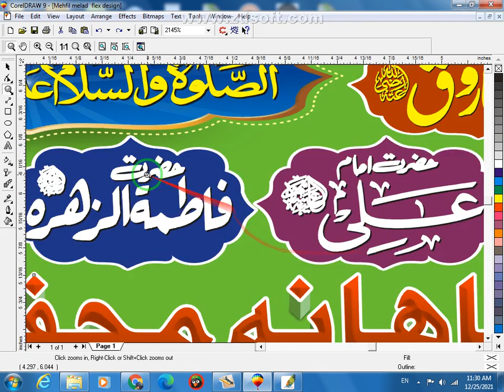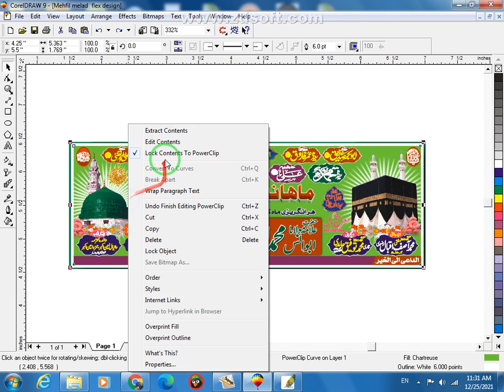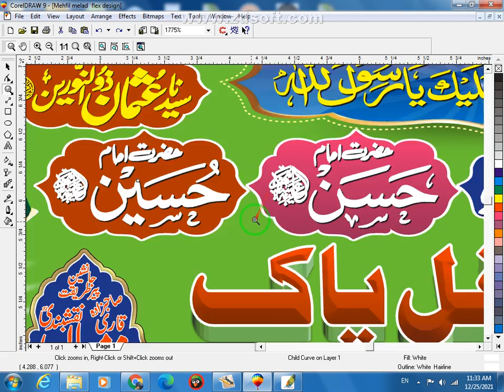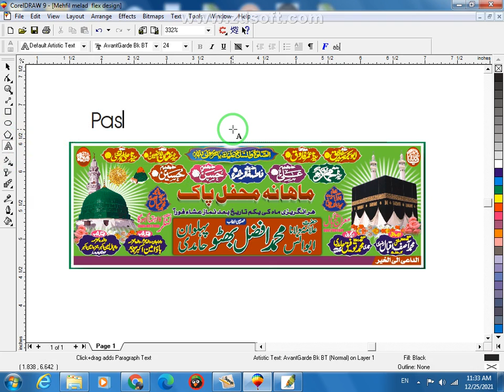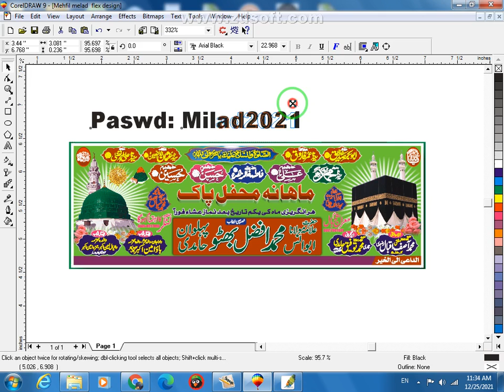Milad - Nasiemehmmodofficial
Mehfl e Milad cdr file
pasward in this vedio